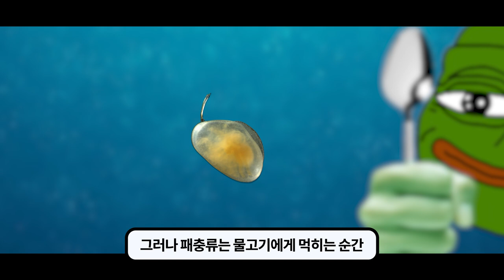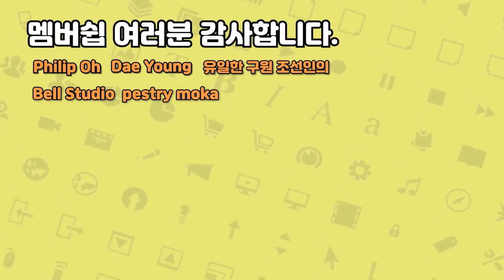살려고 지X발광이 아닌 생체발광하는 '패충류'의 생존전략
BGM 출처

자료 출처